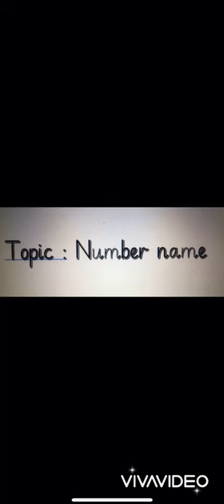Maths (Number names 1 to 5) Nursery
Writing of number 5 name